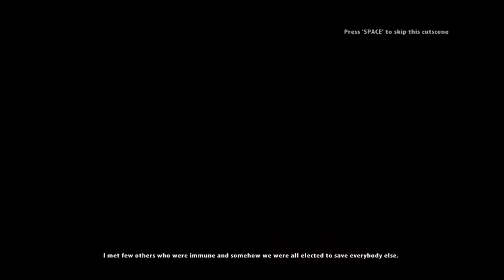Dead Island: Riptide - Epizoda 1 - The Storm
Evo stigao je jedan stari ali opet novi serijal... znači serijal je snimljen još davno ali nikako da ga izbacim jer je dosta dug ali evo odlučio sam ga objaviti ipak... Inače igra je odlična ,bas onakva vrsta igre kakva mi se naviše sviđa tj. taj horor survival... Definitivno se isplati nabavit i odigrati igru...Igru možete igrati i sa više ljudi tako je jos zanimljivija, ali meni je i solo uredu...

Chapter 0:
Misija 1 - The Storm

O EPIZODI:
-U ovoj misiji će mo odabrati svog lika te se upoznati s igrom i načinom povezivanja priče. Nalazimo se na brodu gdje nas drze kao zatvorenike da bi eksperimentirali na nama zbog nase imunosti. Iznenada je na brodi izbila neka epidemija i moramo pobječi s broda da bi ostali živi. Usput pocijepamo nekoliko zombia i izsjeckamo nekoliko udova. I nakraju uspjevam o proči i nasukati brod.

O IGRI:
Drugi nastavak "Dead Island" serijala nazivom "Dead Island Riptide". Akcijska horor-survival igra izdana 2013. godine od strane Deep Silvera. Svojom pričom se nadivezuje na prošli nastavak iz 2011. Sa istim likovi i jednim novim likom.
     - Preporučeni zahtjevi
        -CPU - Core 2 Duo E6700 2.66GHz (Intel)
                 - Athlon II X2 4400e (AMD)
        -GPU - GeForce 9600 GT 1GB (Nvidia)
                 - Radeon HD 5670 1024MB (AMD)
        -RAM - 4GB

 -Procesor: AMD FX-Series X8 8350
 -Grafička: Sapphire R9 270X Toxic
 -RAM: Kingston DDR3 2x8GB HyperX Beast